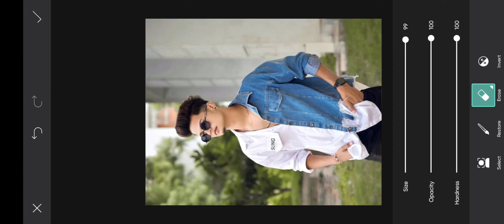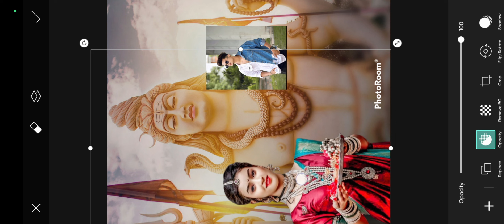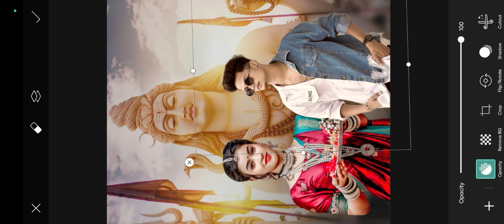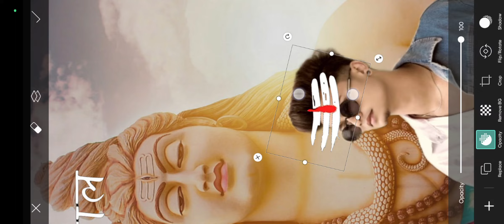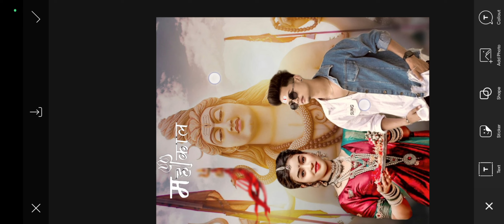Bol bam photo editing 2023 | Mahakal face photo editing | Bol bam photo editing full hindi tutorial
Hi Guys😊

🌀To Dosto Umeed Karta Hu Ki Aap Sabhi Ko Ye Video Bahut Hi Accha Laga Hoga. 🙂 To Dosto Agar Video Accha Laga To Please Video Ko

bol bam par photo editing